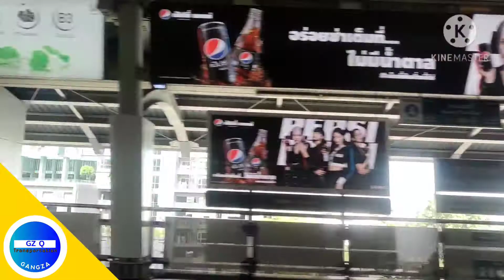รถไฟฟ้าสายสีทอง ช่วง กรุงธนบุรี - คลองสาน